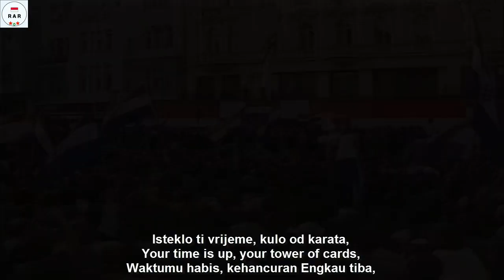Zbogom Jugoslavijo - Croatian Song about Breakup of Yugoslavia - With Lyrics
English :
"Zbogom Jugoslavijo" is a Croatian song about the breakup of Yugoslavia.

This video is equipped with Croatian, English and Indonesian lyrics

Indonesian :
"Zbogom Jugoslavijo" adalah lagu Kroasia tentang pecahnya Yugoslavia.

Video ini dilengkapi dengan lirik Bahasa Kroasia, Inggris Dan Indonesia.